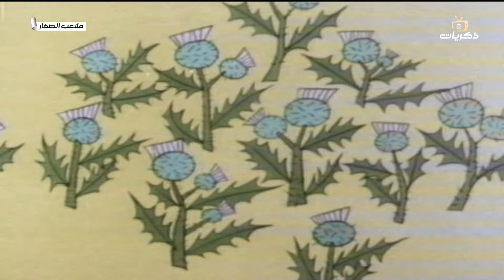برنامج ملاعب الصغار "الطيور"